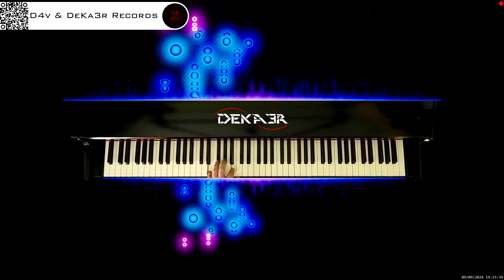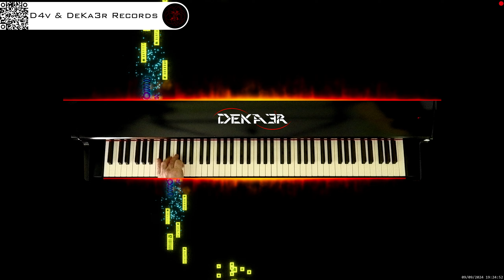🔴 irl 🎹 BALLAD OF LOVE - MÚSICA • PIANO MUSIC • PRODUCER • COMPOSER